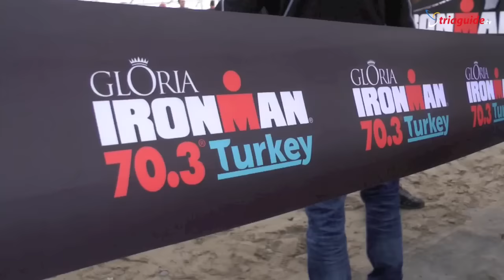IRONMAN 70.3 Turkey 2015 - Highlight-Video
Highlight-Video des Gloria IRONMAN 70.3 Turkey. IRONMAN-Hawaii-Champion 2013 Frederik Van Lierde sichert sich den Premierensieg!